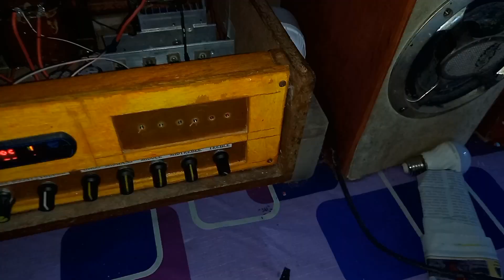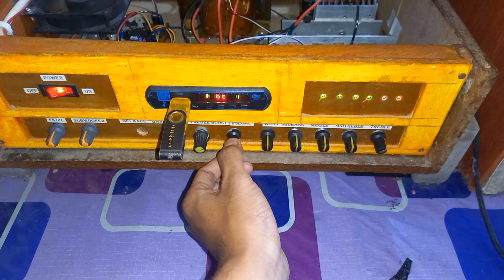cara memperbaiki amplifier suara serak | ocl 60 watt atau ocl 150 watt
divideo ini saya memcoba memperbaiki amplifier ocl 60 watt yg suara cacat/serak.
mohon 🙏tonton sampai habis agar tidak gagal paham?

➡kumpulan video saya yg lain

dengan bantuan kalian lah channel ini bisa berkembang.